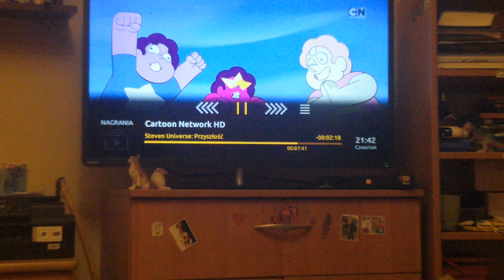steven univers Przyszłość ( steven nie chce być mały ) klip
odc-8- śnieżyca klip